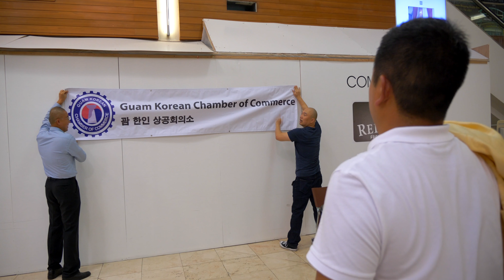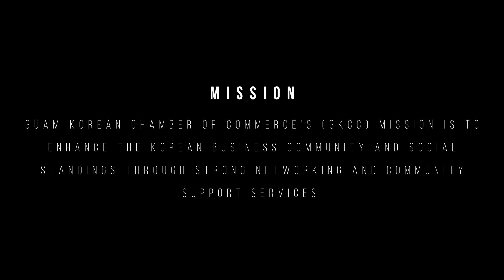Guam Korean Chamber of Commerce | Inaugural Mixer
10 influencial Korean business leaders in Guam gather together to incorporate Guam's first Korean Chamber of Commerce with the ambitious and courageous mission to strengthen the Korean business community and relationships.

Follow their journey and see the impacts being made.